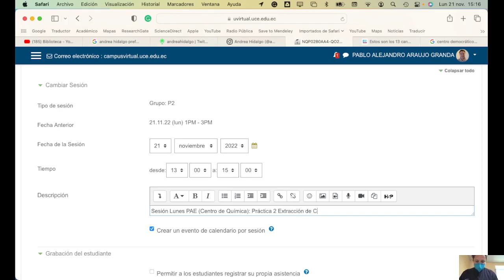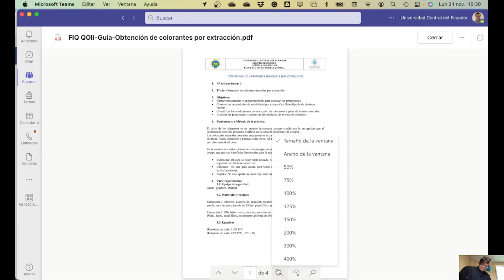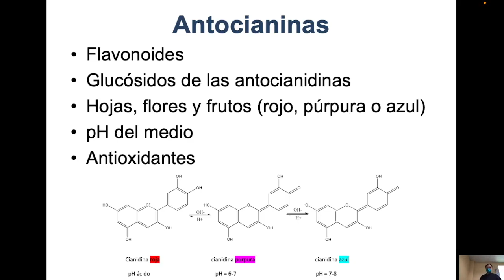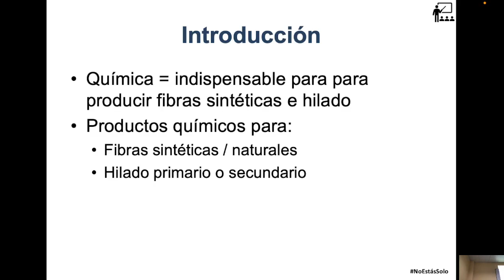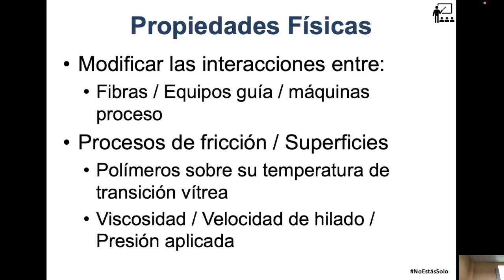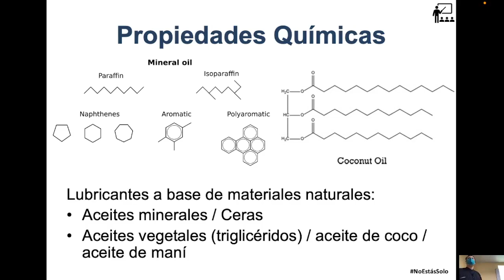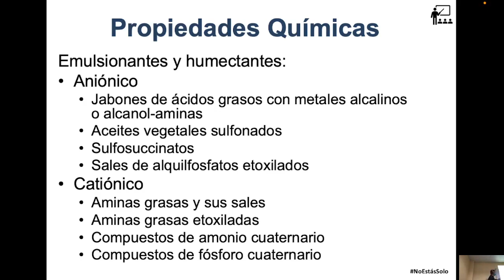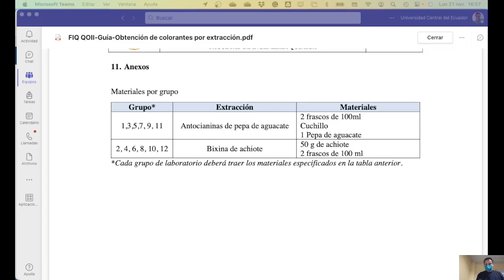Orgánica 2 - P2 - 21.11.2022 - Teñido de fibras (continuación)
En esta clase hablamos (continuamos) sobre el teñido de las fibras y las maquinitas que se utilizan para tal fin.